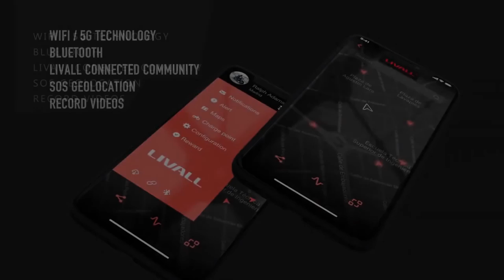Livall smart motorcycle helmet | Smart helmet with display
Livall smart motorcycle helmet, advaned Smart helmet with display and turn indicators.

The world is changing faster than we think, the way we learn things and what we learn should be changed. Technologies are not autonomous they are shaped by social, economical, political and cultural phenomenon.

LIVALL established in 2014 and released the world's first smart sports cycling helmet in February 2015. This full- feature helmet was equipped with genuinely smart features which make the rider safer while cycling. Features of this helmet include smart safety lighting, turn-signals, Bluetooth hands-free phone calls, Walkie-Talkie, music playback through your smartphone connection and SOS Alert function. Notably, LIVALL was the first brand to announce and apply turn signals and accident SOS alert. These important innovations were made 2 to 3 years before any other brand in the world. Currently, LIVALL is expanding its product range from smart cycling helmets, smart commuter helmets and smart ski helmets, to smart helmets for E-Bikes, E-scooters and Electronic motorcycles.

emerging technologies,
emerging technology,
tech channel,
emerging tech,
futurestic tech,
futurestic technology,
latest technology videos,
future technologies,
upcomming technologies,